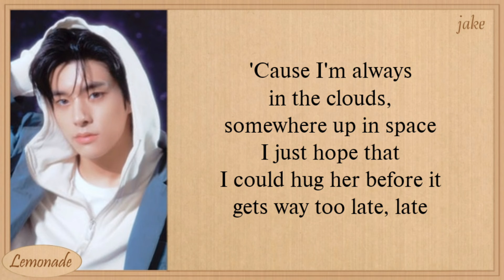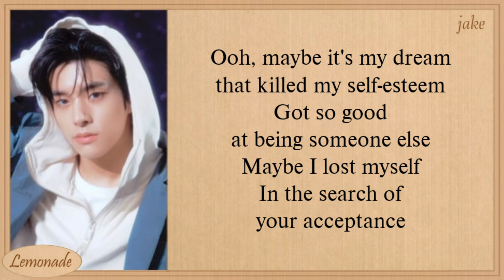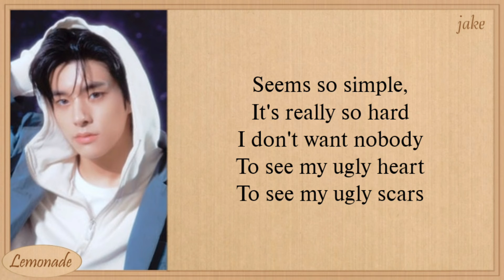ENHYPEN Jake I Don’t Think I’m Okay Lyrics (Cover Bazzi)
enhypen jake i don't think im okay lyrics (cover bazzi)

enhypen
i dont think im okay
enhypen jake i dont think im okay
enhypen jake i dont think im okay lirik
enhypen jake i dont think im okay lyrics
enhypen jake i dont think im okay color coded lyrics
enhypen jake i dont think im okay easy lyrics
enhypen jake i dont think im okay audio
enhypen jake i dont think im okay topic
enhypen jake i dont think im okay live
enhypen jake i dont think im okay concert
enhypen jake i dont think im okay showcase
enhypen jake i dont think im okay music video
enhypen jake i dont think im okay fancam
enhypen jake i dont think im okay mv
enhypen jake i dont think im okay teaser
enhypen jake i dont think im okay line distribution
enhypen jake i dont think im okay cover
enhypen jake i dont think im okay tik tok
enhypen jake i dont think im okay reaction
enhypen jake i dont think im okay karaoke
enhypen jake i dont think im okay instrumental
enhypen jake i dont think im okay lirik indo
enhypen jake i dont think im okay lirik Indonesia
enhypen jake i dont think im okay dance practice
enhypen jake i dont think im okay dance mirrored
enhypen jake i dont think im okay stage video